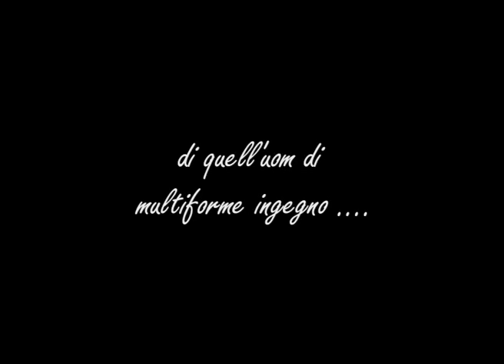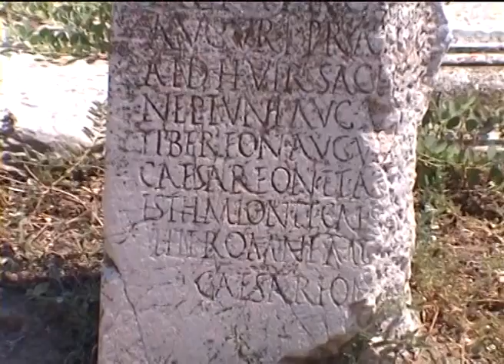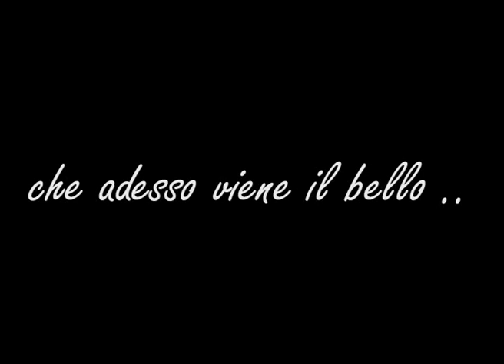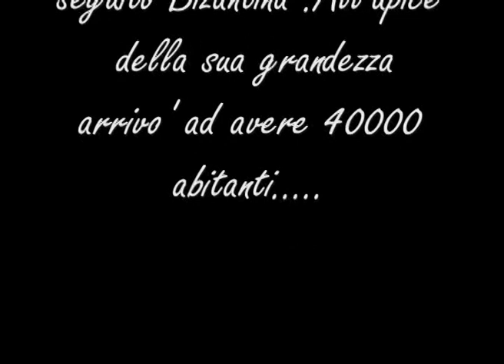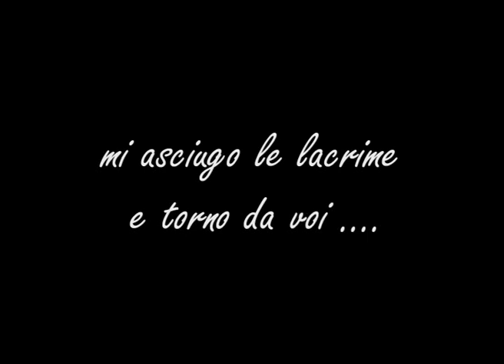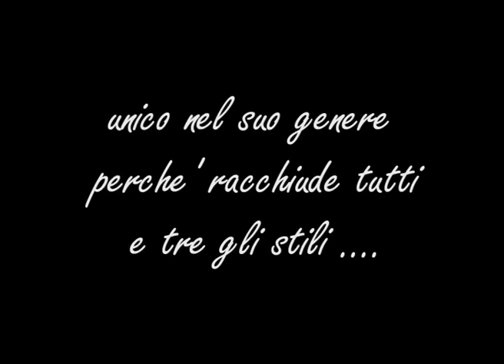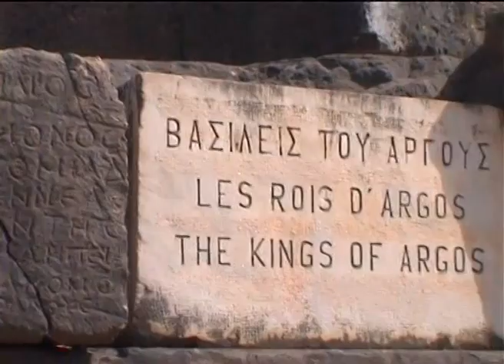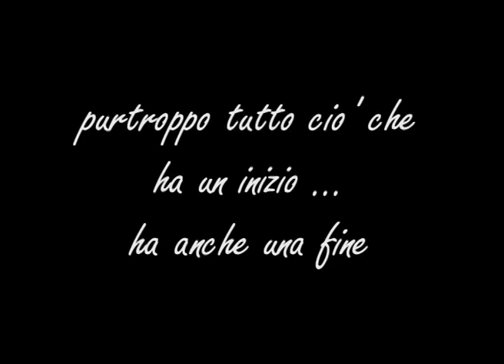Peloponneso 2005 io e cice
quanto ci siamo divertiti
eh la gioventù .